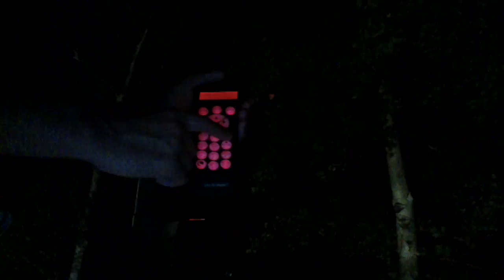Celestron NexStar 8 SE inch Schmidt Cassegrain With Wifi Telescope Full Review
telescope
telescope cage the elephant
telescope starset
telescope view of planets
telescope hayden panettiere
telescope review
telescope lennon and maisy
telescope cage the elephant lyrics
telescopes for beginners
telescope wiz khalifa
telescope astrophotography
telescope app
telescope alignment
telescope assembly
telescope astronomy
telescope amv
telescope acoustic
telescope asteroid
telescope autoguider
telescope andromeda
telescope basics
telescope buying guide
telescope building
telescope by starset
telescope by cage the elephant
telescope by emerson
telescope by hayden panettiere
telescope by vipid
telescope beginner
telescope building with john dobson
telescope camera
telescope cover
telescope camera adapter
telescope cage the elephant live
telescope collimation
telescope cage the elephant cover
telescope cage the elephant remix
telescope casual
telescope documentary
telescope dslr
telescope dew heater
telescope diy
telescope dome
telescope dobsonian
telescope demo
telescope digital camera
telescope digital eyepiece
telescope design
telescope eyes
telescope eyepieces
telescope emerson
telescope eyes eisley lyrics
telescope eyes eisley
telescope eddy baker
telescope eyepiece guide
telescope eyepiece reviews
telescope eyes old version
telescope equatorial mount
telescope for kids
telescope for beginners
telescope footage
telescope filters
telescope for astrophotography
telescopic fishing rod
telescope ft. k.flay
telescope flat earth
telescope furniture
telescope fish
telescope golden features
telescope goldfish
telescope guitar tutorial
telescope graham colton
telescope guide
telescope galaxy
telescope glitch
telescopic gopro
telescope golden features k flay
telescope golden
telescope hubble
telescope hayden panettiere lyrics
telescope hayden panettiere karaoke
telescope history
telescope hayden panettiere live
telescope hd
telescope how to make
telescope home
telescope how it works
telescope images
telescope instrumental
telescope images of planets
telescope iphone
telescope images of moon
telescope iss
telescope in arizona
telescope in space
telescope in chile
telescope in antarctica
telescope jupiter
telescope juliette barnes
telescope james webb
blue telescope john hiatt
space telescope james webb
hubble telescope jupiter
james webb telescope documentary
jupiter through telescope
kuya jobert telescope
jupiter telescope view
telescope k flay
telescope karaoke
telescope kawehi
telescope kepler
telescope kit
telescope kids
telescope karaoke lennon and maisy
telescope kepler documentaire
telescope kuya jobert
telescope lyrics
telescope line dance
telescope lenses
telescope live
telescope lens
telescope lennon stella
telescope lucifer
telescope looking at planets
telescope looking at moon
telescope moon
telescope making
telescope mirror making
telescope mars
telescope mirror grinding
telescope mirror
telescope mirror grinding machine
telescope mod
telescope mount
telescope magnification
telescope nashville
telescope nashville lennon and maisy
telescope nightcore
telescope nebula
telescope nac
telescope new beat fund
telescope named lucifer
telescope nashville cast
telescope night
telescope night vision
telescope of the moon
telescope orion
telescope of saturn
telescope optics
telescope opening
telescope observatory
biggest telescope on earth
home telescope observatory
cleaning telescope optics
starset telescope official
telescope photography
telescope planets
telescope peak death valley
telescope pictures
telescope pier
telescope pluto
telescope physics
telescope polar alignment
telescope parts
telescope peak
questar telescope
qt telescope
quel telescope choisir
quelle telescope acheter
telescope review 2015
telescope remix
telescope red dot finder
telescope refractor
telescope ray diagram
telescope repair
telescopic rod
telescope radio mix
telescope recording
telescope starset lyrics
telescope saturn
telescope song
telescope setup
telescope stars
telescope sun
telescope satellite
telescope short film
telescope solar filter
telescope thieves
telescope to see planets
telescope tutorial
telescope time lapse
telescope types
telescope to see moon
telescope tips
telescope towers
telescope the moon
telescope thieves - luster ft. aywy
telescope ufo
telescope unboxing
telescope ufo sightings
telescope uranus
telescope use
telescope universe
hubble telescope ufo images
moon telescope ufo
soho telescope ufo
best telescope under 200
telescope view
telescope view of moon
telescope view of galaxies
telescope view of stars
telescope view of jupiter
telescope venus
telescope vs binocular
telescope yellowcard